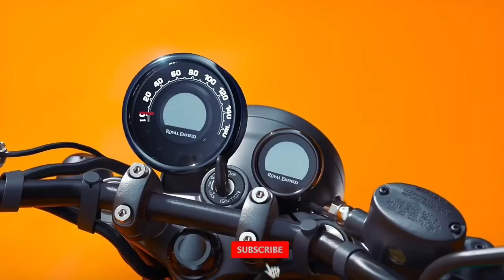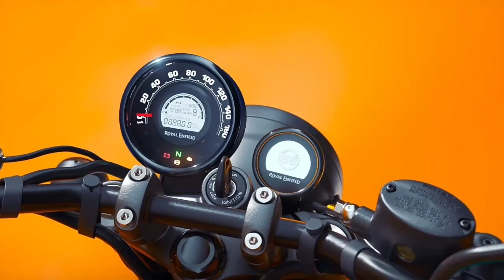Finally Royal Enfield 150cc Cruiser Bike Launched In India| Price 1.45 Lakh & More Features|RE Bike